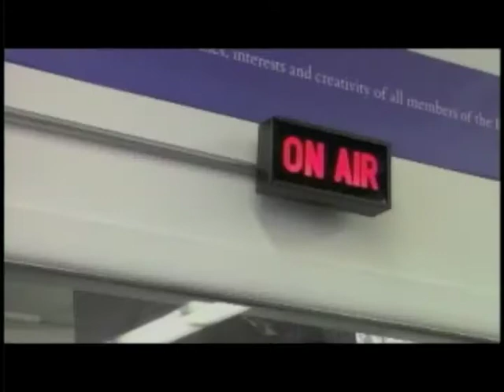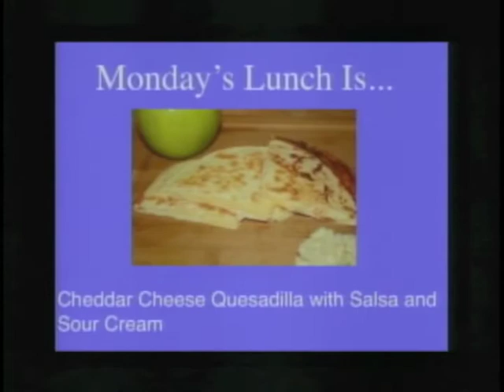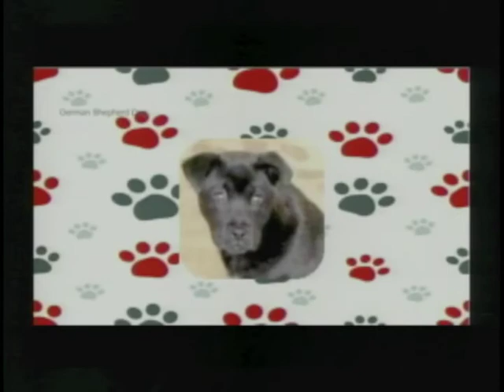Animal Welfare Club